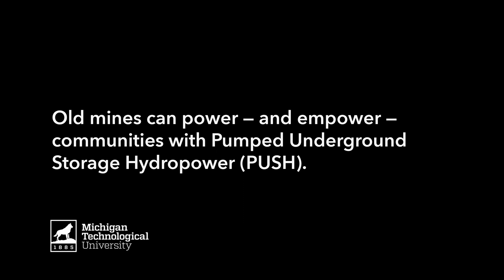Honor Mining Heritage, Solve the Energy Crisis, Stabilize Communities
Timothy Scarlett specializes in interdisciplinary public archaeology. An associate professor of archaeology and anthropology at Michigan Tech, he works collaboratively with numerous colleges and departments, including energy and environmental policy, and is a faculty member in the Department of Social Science’s one-of-a-kind and highly respected Industrial Heritage and Archaeology program.

Scarlett’s vision of collaboration and inclusive archaeology creates spaces for communities to plan just and sustainable futures that respect their sense of place. On the Pumped Underground Storage Hydro (PUSH) team he shares his particular expertise in post-mining communities as well as his appreciation for the post-mining region he calls home on Michigan’s Keweenaw Peninsula. His field and lab research incorporates education, heritage tourism, new media documentation and community-based collaboration that sparks conversations on social and energy justice.